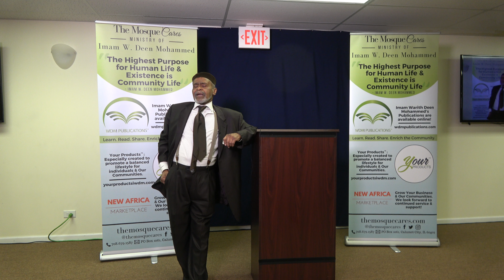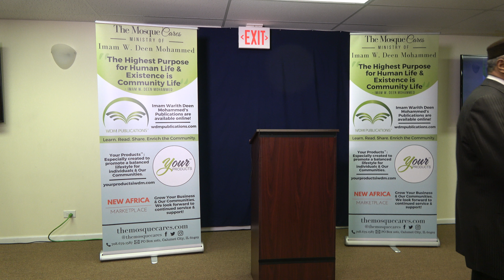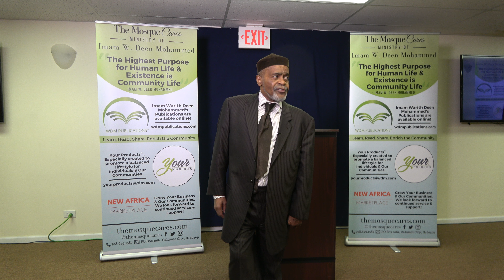2018 March First Sunday Community Program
presenter Imam Dawud Yemini